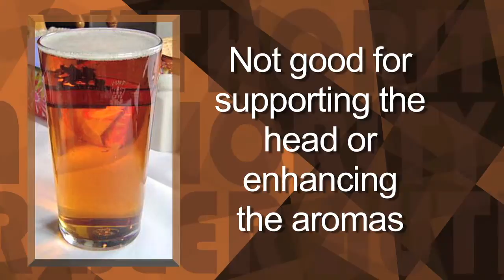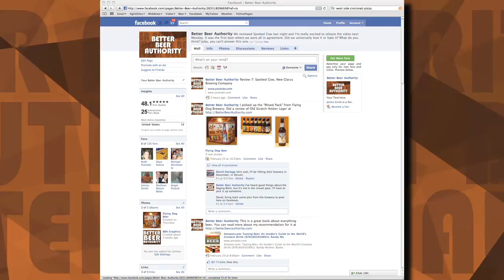Bürger Classic Beer - Beer Review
Bürger Classic Beer is a Cincinnati beer that was revived from the grave in 2009 and reviewed by the Better Beer Authority in 2010.  Scott has some suggestions for the recipe, Joby appreciates the can and Adam has his first "What the heck did he say?" moment.  Tune in and find out if Bürger Classic truly is a classic pilsner.

Partial Transcript: "On Tap  Burger Classic Beer

Hi.  Im James Knott and this is your Better Beer Authority.  Today we are talking about Burger Classic Beer from the Hudepohl-Schoenling Brewing Company.  Even though it is billed as a Cincinnati tradition  it is actually canned by City Brewery in Lacrosse, Wisconsin.

The Burger family originally brewed Burger Classic in Cincy beginning in 1934 - but strong regional and national competition caused the demise of the brand in recent years.  Burger Classic was revived in May of 2009.

This is an American Adjunct Lager with 4.62 percent ABV, 12 IBUs and 150 Calories per serving.  Its available in Ohio, Indiana and Kentucky.  The suggested retail price is $5.99 per 12 pack and it is intended to reach bargain shoppers and beer drinkers excited about the revival of a Cincinnati tradition.

Burger Classic feels like it should be consumed straight from the can.  However, if you are feeling a little uppity, then it is recommended that you drink if from a pilsner glass or pint glass.

A pint glass is a very common vessel for consuming beer.  An American pint is 16 oz and is sometimes called a Shaker.  This nickname comes from the fact that these glasses were originally used for mixing drinks  they were never designed for drinking beer out of.  Most bars like them because they are cheap to produce - and easy to stack and clean.

Another common type of pint glass is the British Nonick Imperial Pint.  An imperial pint is 20 fluid ounces and is the common serving size in the United Kingdom.  The Nonick part refers to the round bump towards the top of the glass.  This helps the glasses stack without sticking together and helps to prevent nicks to the rims.  It also makes the glasses easier to hold.

Q&A:  Does Burger Classic continue a long, proud tradition or does this revival strikeout?

Without a numerical rating, Im not sure if Im supposed to like this beer.  Thats why Im glad to tag Burger Classic with a rating of (???) on the BBA scale.

Make sure and take the time to become a fan of the BBA on facebook  where you can see exclusive, behind-the-scenes photos of our set and leave us suggestions for beers youd like to see in the future.

Thanks to Libbey Glass for supplying the glassware for the BBA. Im James Knott and this is your Better Beer Authority."